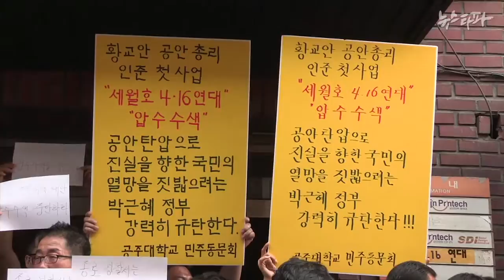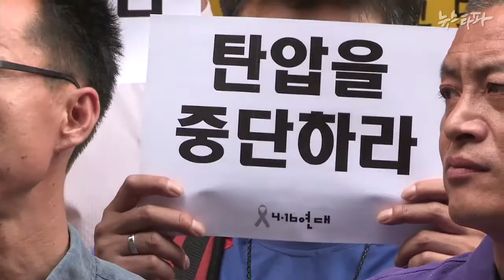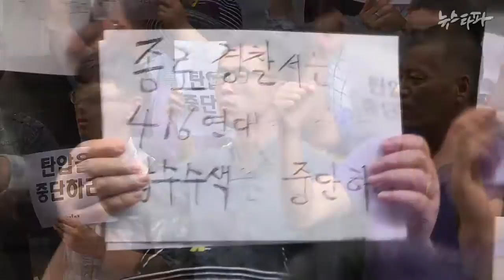뉴스타파 - 경찰, 416연대 사무실 압수수색(2015.6.19)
6월 19일, 세월호 유가족과 시민단체로 구성된 4.16연대 사무실에 대해 경찰의 압수 수색이 진행됐습니다. 경찰은 세월호 1주기 추모집회를 불법으로 규정하고, 집회를 주도했던 4.16연대 사무실을 압수수색했습니다. 이에 대해 시민단체들은 공안탄압을 즉각 중단할 것을 요구했습니다.